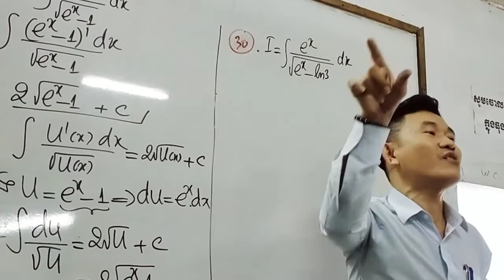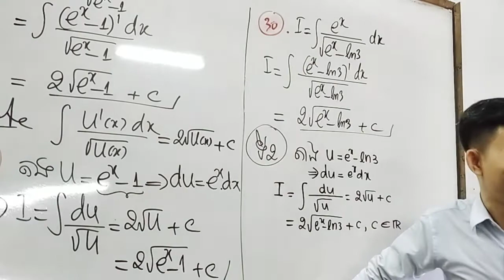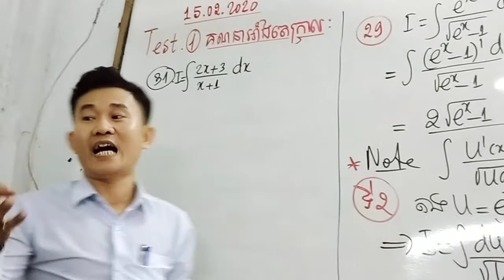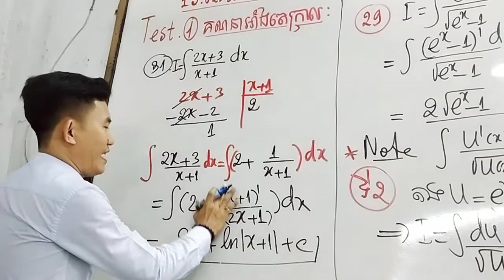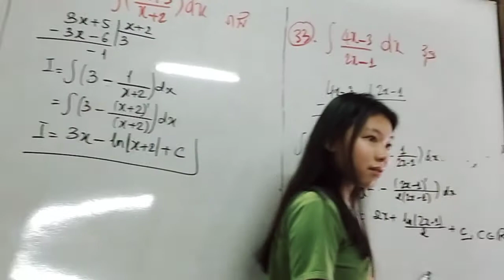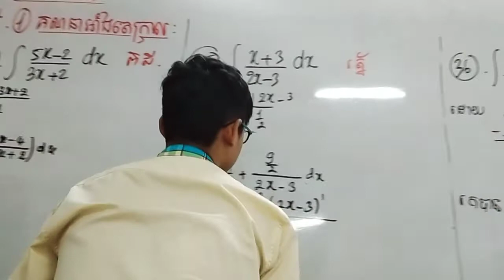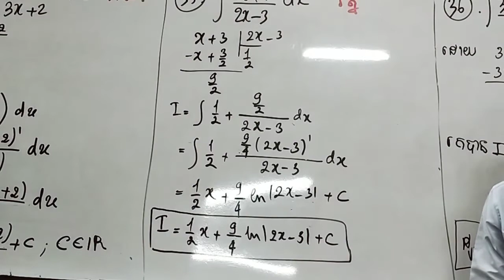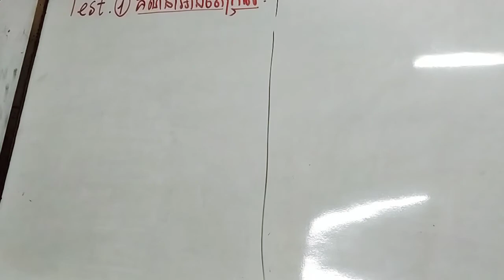គណនាអាំងតេក្រាលមិនកំណត់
15-កុម្ភះ 2020 ប្អុនៗថ្នាក់ទី12 (*រាជ *វុន*ពិសី*រត្ន័ *សិលា)ជាសិស្សនៃសាលាវេស្តឡាញ, សាលាCIA & សាលាប៊ែលធី និងវិទ្យាល័យសន្ធរម៉ុក។
ឡេីងធ្វេីនិងពន្យល់លំហាត់អាំងតេក្រាលមិនកំណត់ Test1.លេខ30-36
បង្រៀនដោយលោកគ្រូ ហេងបូរី នៃវិទ្យាល័យជាសុីមសន្ធរម៉ុក

4ក្រុម=20$/1ឆ្នាំ តែសម្រាប់ខែ2 យកតែ10$ តែប៉ុណ្ណោះរៀនបាន4ក្រុមពេញ1ឆ្នាំ !! ( តែត្រូវបំពេញលក្ខណ្ឌខាងក្រោមរួចផ្ញេីមកfp page ក្លឹបបូរីគណិត រឺ fb ហេងបូរី) ទេីបទទួលបានប្រម៉ូសិននេះ!!!
        សូមបំពេញ:
 ឈ្មោះ ...
 ឈ្មោះfb ...
 មកពីសាលា...
ខេត្ត/ក្រុង
 ទូស័ព្ទផ្ទាល់ខ្លួន ...
ទូស័ព្ទអាណាព្យាបាល
 $រួចថតក្រដាសលេខកូតបង់ប្រាក់
មកកាន់(fb ហេងបូរី រឺ fb page ក្លឹបបូរីគណិត)។
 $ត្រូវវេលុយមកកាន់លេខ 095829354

សួស្តីប្អូនៗថ្នាក់ទី12 (វិទ្យាសាស្រ្តពិត & វិទ្យាសាស្រ្តសង្គម)
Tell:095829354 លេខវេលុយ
ត្រៀមបាក់ឌុបBacII 2020 ជូនពរអោយជាប់ទាំងអស់គ្នា។ ប្អូនៗ អាចចុចlink ខាងក្រោមដេីម្បីសិក្សាវគ្គអនឡាញជាមួយលោកគ្រូ ហេងបូរី គ្រូបង្រៀនគណិតសាស្រ្តនៃវិទ្យាល័យជាសុីមសន្ធរម៉ុក! តោះចុចlink ចូលរៀនចំណាយតិចតួចបំផុត